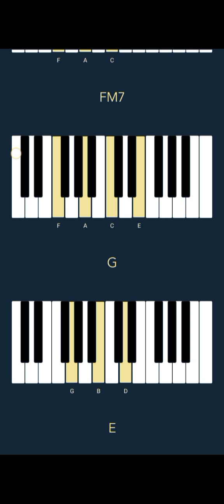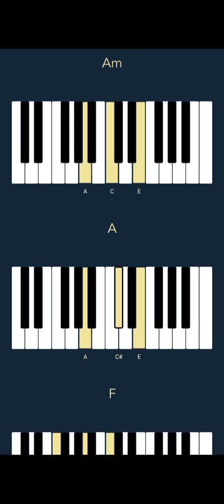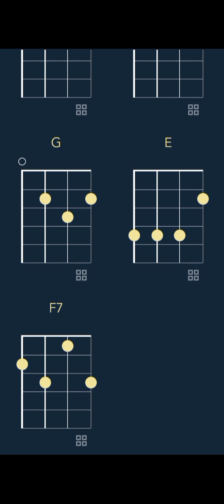Tr Trizzy ft. EST Gee - Did It Again (CHORDS)